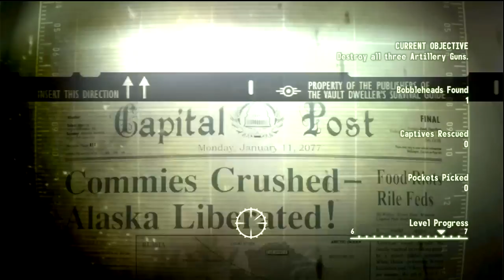Fallout 3 Walkthrough HD Part 29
Fallout 3 Operation Anchorage DLC Walkthrough With Live Commentary.